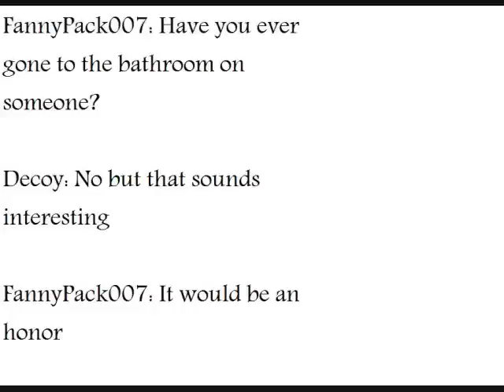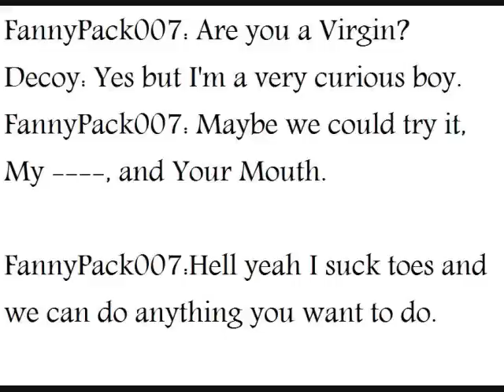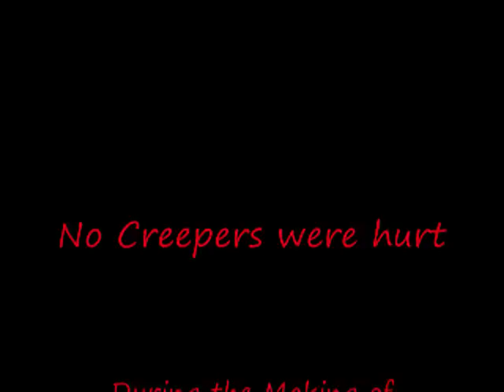To Catch A Predator Montague Edition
Our Investigation of Internet Predators In Montague Michigan